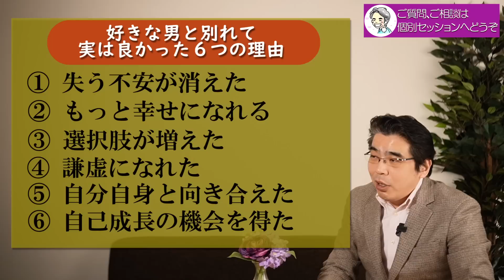好きな男と別れて良かった、６つの理由。失恋したことには意味がある。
【大阪／東京】潜在意識徹底活用‹実践›講座
【名古屋／仙台】愛とお金を引き寄せる、目標設定講座

大切に思う男性との別れたことは、悲しいようではあるが、実が良かったことでもある。失恋の悲しみに込められた、本当の意味について６つのポイントから解説する。

◎愛する人に、愛していることを伝える方法。本気は愛を伝え、迷いは不安を伝える。
◎寂しさや孤独感は、〇〇すると消えて無くなる。愛されていることを実感する方法。

◎小川健次への投げ銭でのご支援